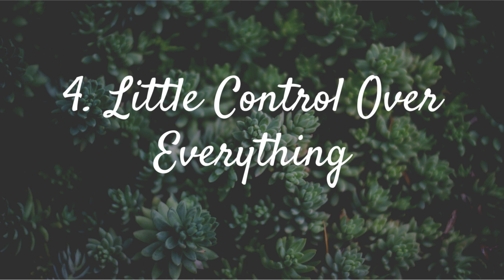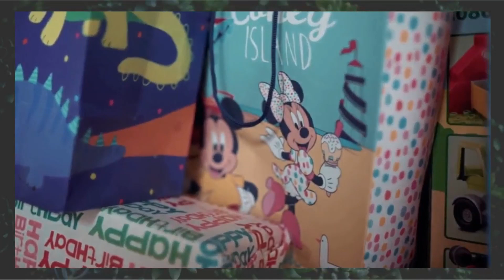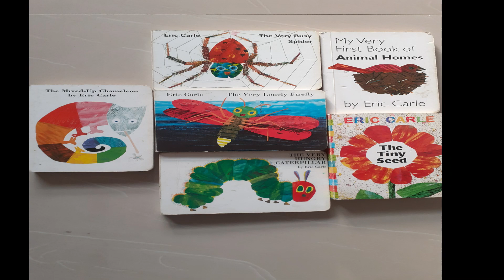How to Start Minimalism // Minimalism for Beginners.